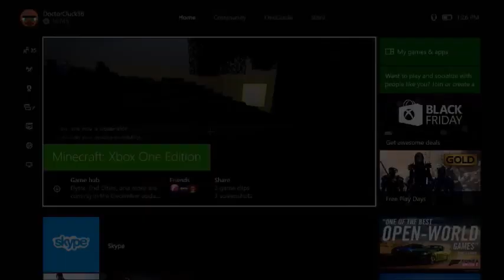Cops'n Robbers Funny Moments (Money's Cheating)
Hey what's up guys I'm back! Update coming soon- I just wanted to get these old videos I've had on my computer uploaded before I release new videos!

I'm super stoked to be back from overseas! The gang is just as dysfunctional as always and Nations is still a thing!

Possibly expect some live streams and more weekly content!

This is a downloaded map my friend Money found and I will add the link as soon as I can find it!!

Friends in video- Money, Coolguy, Silver, Farrow and Lee